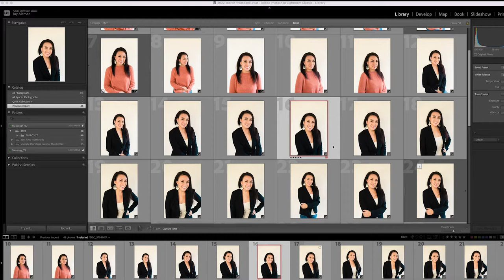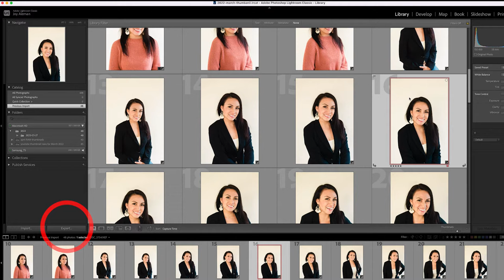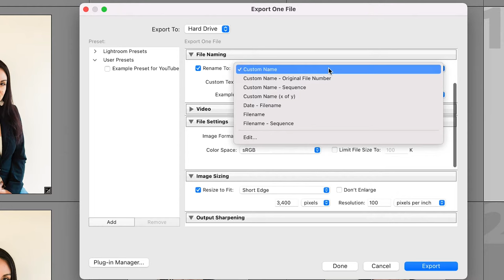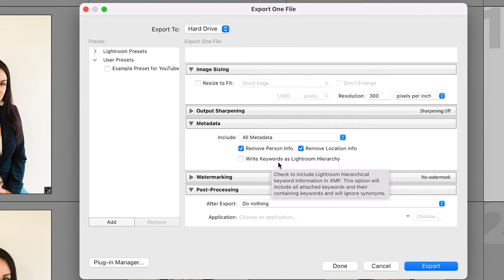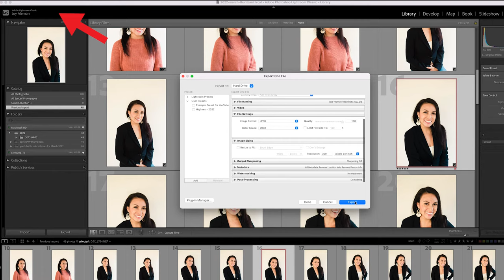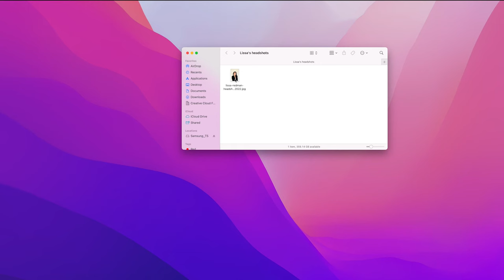How to Export Images From Lightroom Classic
Are you ready to learn about Lightroom's export settings?! In this video, I walk you through the steps on exactly how to export images from lightroom classic for high resolution JPEG or special sizes you might need for your social media sized images or blog images.

✓ How I Grew my Photography Business

🤩 The equipment I use for my YouTube videos

 📸 WHAT'S IN MY CAMERA BAG:
Nikon Camera
Nikon 50mm 1.4
Nikon 60mm 2.8 Macro
Nikon 85mm 1.4
Nikon 24-70mm 2.8
Memory Card Case
Zeiss cleaning wipes
Nikon Sb910 flash
Pocket Wizard Triggers
Genaray Video light
Hoya close up filters
5 Way reflector
Fav portrait lens (85mm 1.4)

►► Photography Contracts Code: JOY for discount